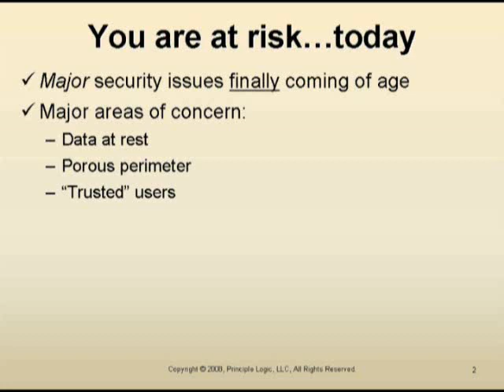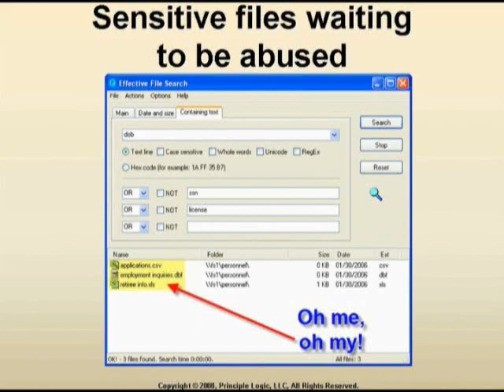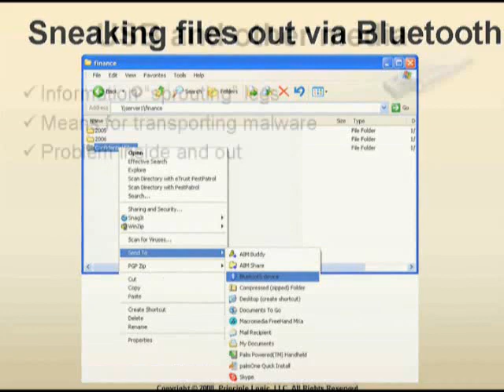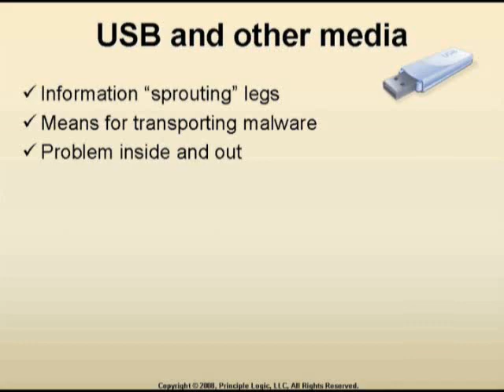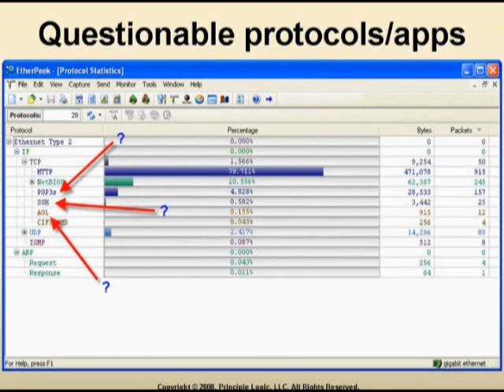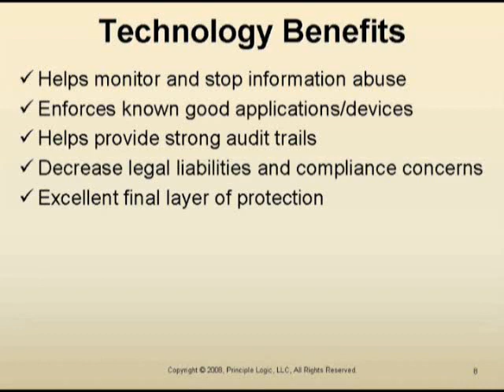Data Protection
Kevin Beaver of Principle Logic addresses the issues Data Protection for Search Windows Security